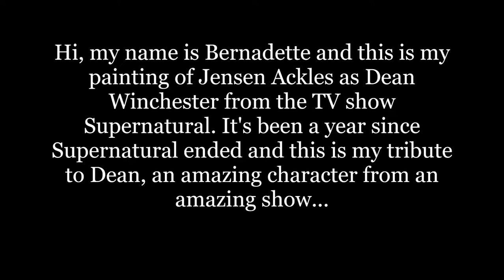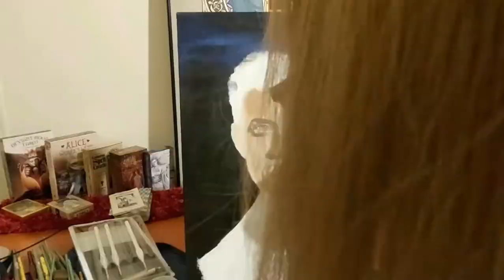Jensen Ackles/Dean Winchester Painting (short version)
My tribute to one of my favourite TV characters. This is a shorter version of my original video with different music.